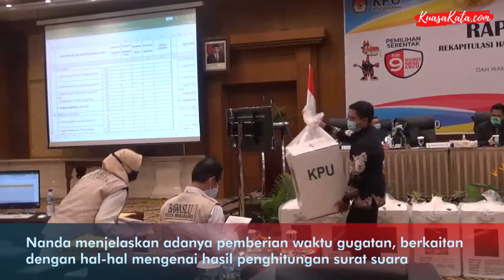Hendi Ita Bakal Ditetapkan Sebagai Pemenang Setelah Lewati Masa Gugatan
Komisi Pemilihan Umum (KPU) Kota Semarang menyatakan penetapan kemenangan pasangan calon walikota dan calon wakil walikota Semarang Hendrar Prihadi dan Hevearita Gunaryanti Rahayu (Hendi Ita) baru bisa dilakukan sekitar tanggal 22 atau 23 Desember 2020 mendatang. Hal itu karena masih perlu menunggu apakah ada gugatan mengenai jumlah suara atau tidak.

Ketua KPU Kota Semarang Henry Cassandra Goeltom mengatakan penetapan kemenangan harus melalui masa gugatan terlebih dahulu. Masa gugatan dari pihak tertentu akan diberi waktu oleh KPU selama kurang lebih enam hari sejak KPU selesai menghitung jumlah suara dari seluruh kecamatan.